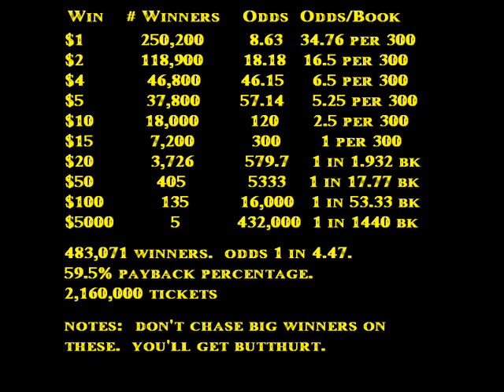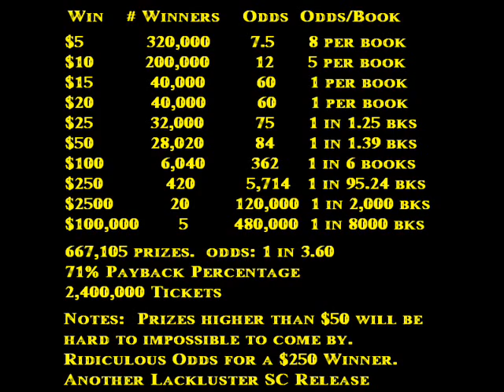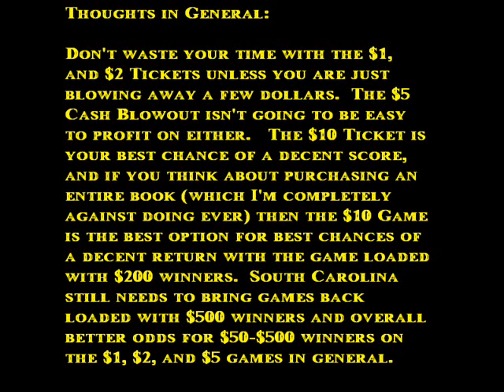SCEL New Release 3-29-16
Breakdown of the SCEL New Releases for March 29th, 2016.  As usual, $10 tickets are the best shot for a profit with a $200 winner but mid range prizes are still extremely skimp.